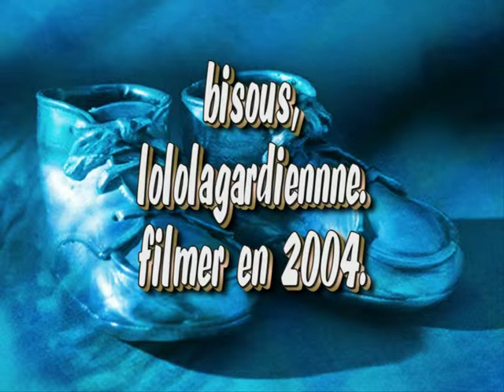Chao Phraya promenade en bateau a longue queue.mpg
Chao Phraya promenade en bateau a longue queue